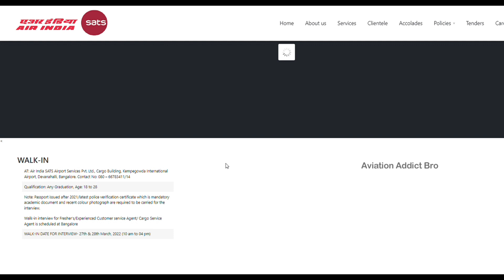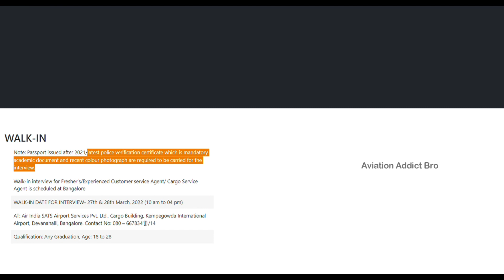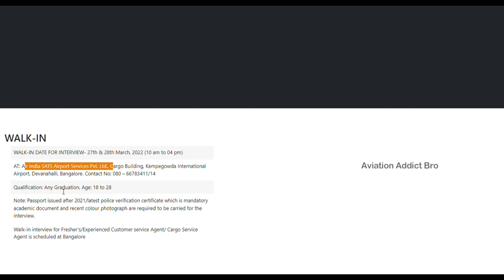AIR INDIA JOB FOR FRESHERS ! | AIRPORT JOBS | GROUNDSTAFF JOBS